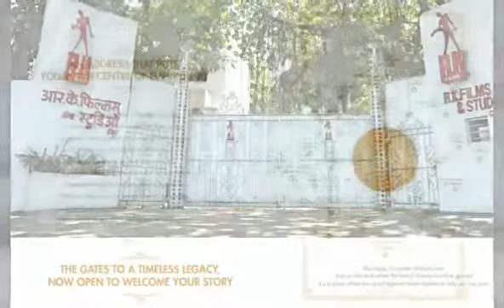Godrej RKS, Chemcbur, New Launch | Mumbai Property Exchange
Godrej Properties Limited (GPL) launched the world-class residential project named Godrej RK Studio in the heart of Mumbai, Chembur. Being developed at Chembur, RK Studio is a 2.2 acre land parcel in which Godrej Properties will launch an ultra luxury residential project. It will launch 2, 3, and 4 BHK residences and penthouses with all the imaginable amenities possible, such as clubhouse, swimming pool, steam room, pool table, etc. Godrej Properties is pleased to launch this flagship project which fits with their strategy to further improve their portfolio of residential developments in Mumbai. It will offer contemporary design, outstanding location and sustainable living to the residents.